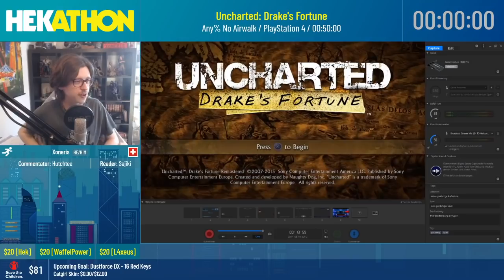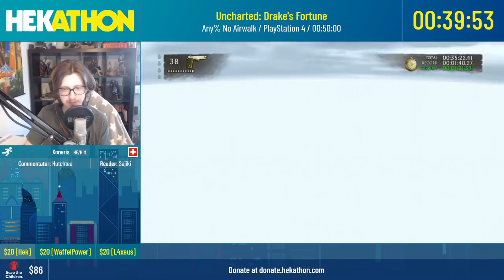Uncharted: Drake's Fortune [Any% No Airwalk] by Xoneris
Hekathon 2021 ran from 7th to 9th of May 2021 on the ESA speedrunning Twitch channel